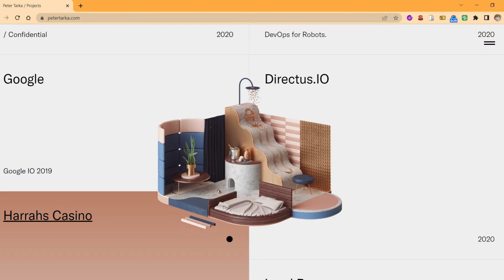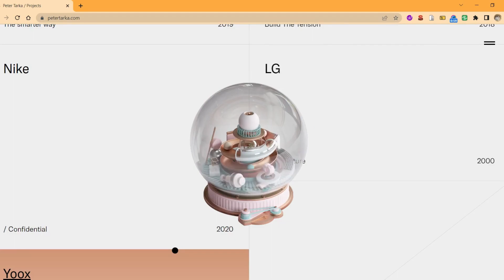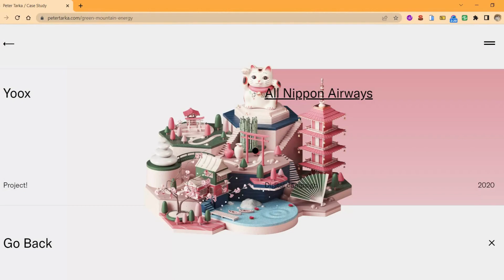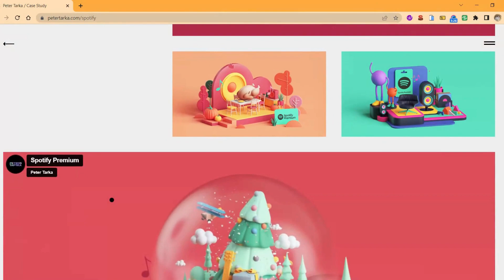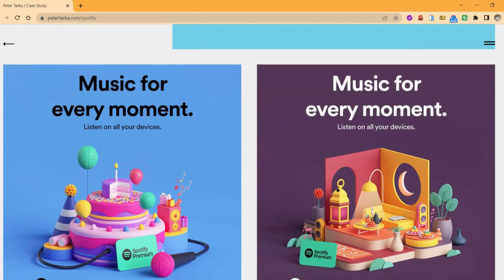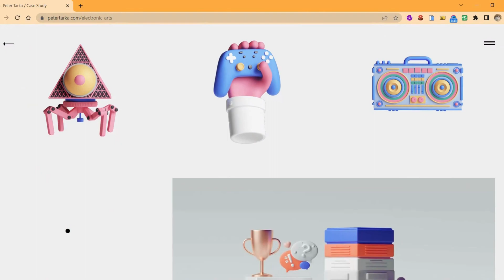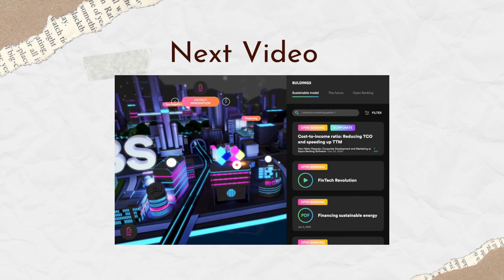Day - 3 | Peter Tarka 3D Website || A 30-day series of futuristic websites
1. CSS Glassmorphism Generator

2. Neumorphism CSS Generator

3. CSS Gradient Generator

Music